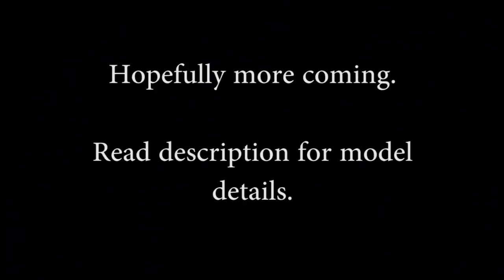Army Men: Town Assault | Modern Warfare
Insurgents vs US.